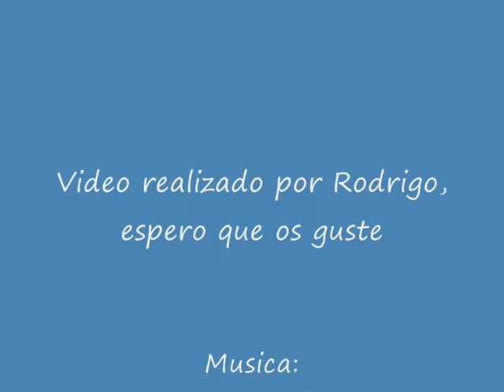Kingdom Hearts-Bon Jovi ft Leann Rimes- Till We Aint Strangers Anymore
Video que hice con escenas de mi juego favorito y mi cantante preferido. Espero que guste tanto a fans de Bon Jovi como a fans del juego ^^